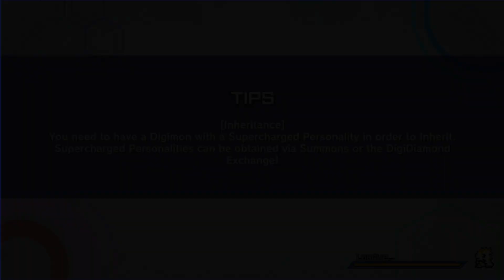Digimon Rearise: Event Story 49 - Gulfmon [JP🔊 / 🔽Dialog]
Digimon Rearise: Event Story - Gulfmon

PREMISE
A visual novel set in the Near Future where Digimon and Humans have interacted in the past, but as time has passed have been mostly forgotten by humans.

One day a Digimon makes its way on to the protagonist (Kakedashi) smart phone. The Digital World and Real World begin to interact with each other again.

The protagonist (Kakedashi) will occasionally have 2 choices in dialog boxes. While they don't change the story as whole, once in a while a reaction will change and that can be entertaining.

TRIVIA
Kakedashi is Japanese for Novice and was one of many default names given.

GAMEPLAY NOTES
Game Audio: Japanese
Dialog Selection: Bottom
Battle Gameplay: None
Level Gameplay: None
Visual Novel Gameplay: Yes

SPOILER INFROMATION
These Videos are intended to be watched in a particular order, to avoid spoilers do not skip around.

AGE RATING
The game was rated E10+ by the ESRB on Google Play, however Inside the game they expected the player to be 14+.